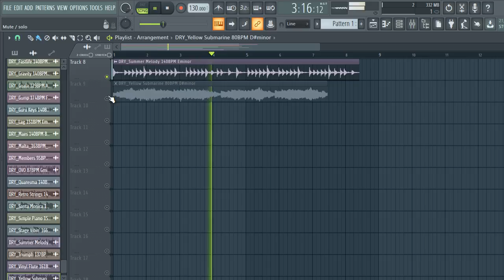[FREE] SAMPLE PACK / LOOP KIT (+23 Royalty Free) Samples for Drill,Hip-Hop and Trap | vol.107